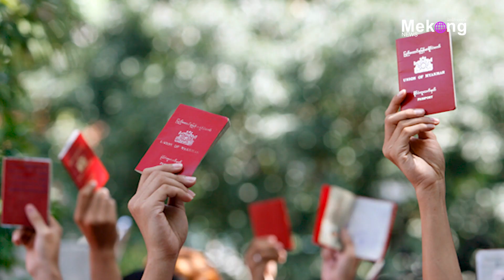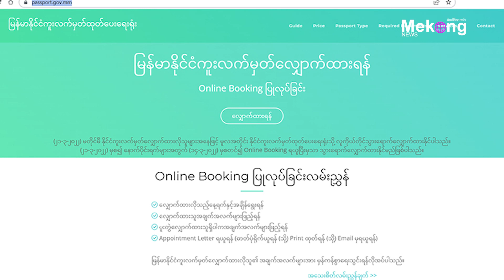ပတ်စ်ပို့ရုံးမှာ စစ်တပ်က၀င်ရောက်ထိန်းချုပ်နေပြီး အွန်လိုင်း Booking ရက်ချိန်းတွေ ကို ရောင်းစားနေ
ပတ်စ်ပို့ရုံးမှာ စစ်တပ်က၀င်ရောက်ထိန်းချုပ်နေပြီး အွန်လိုင်း Booking ရက်ချိန်းတွေအကုန်လုံးကိုလည်း ရောင်းစားနေ

မဲခေါင်၊ နိုဝင်ဘာ ၁၁

ရန်ကုန်မြို့က မြန်မာနိုင်ငံကူးလက်မှတ်ထုတ်ပေးရေးရုံးကို နိုဝင်ဘာလဆန်းကစပြီး စစ်တပ်က ဝင်ရောက်ထိန်းချုပ်ဆောင်ရွက်နေပြီး ဖမ်းဆီး စစ်ဆေးတာတွေလည်းရှိနေတယ်လို့  ပတ်စ်ပို့ရုံးနဲ့ ဆက်စပ်နေတဲ့ အသိုင်းအဝိုင်းက သိရပါတယ်။

ပတ်စ်ပို့စာအုပ်အသစ်လုပ်ပြီး ပြည်ပထွက်ခွာသူတွေများနေတာကြောင့် အာဏာသိမ်းစစ်ခေါင်းဆောင်က ထိန်းချုပ်ခိုင်းတာဖြစ်တယ်လို့ ရန်ကုန်ပတ်စ်ပို့ရုံးနဲ့ နီးစပ်သူ တစ်ဦးက ပြောပါတယ်။

“နိုဝင်ဘာ ၁ ရက်နေ့လောက်ကစပြီး ဝင်တာ။ အောက်တိုဘာလမှာဆိုရင် QR တွေက လွယ်သေးတယ်။ ဘာကြောင့်ဝင်တာလဲဆိုရင် အဲ့ဒီ့က ဝန်ထမ်းတွေပြောပြချက်အရ မင်းအောင်လှိုင်က ပတ်စပို့ထွက်တဲ့သူတွေ များနေတယ်။ ပြည်ပထွက်ခွာတွေများနေတယ်၊ ဒါတွေ လျှော့ချရမယ်ဆိုတော့ စစ်တပ်က အခုလက်ရှိ ပတ်စ်ပို့ရုံးဝင်တာ။ သူတို့ညွှန်ကြားချက်က အဲ့လိုရှိတာတော့ သိထားတယ်”လို့ သူကပြောပါတယ်။

ဒါ့အပြင် ပတ်စ်ပို့လာလုပ်သူတွေထဲမှာ CDM ဝန်ထမ်းတွေနဲ့ KPay၊ Wave Pay အကောင့်ပိတ်ခံရသူတွေကို တန်းပြီးဖမ်းဆီးတာတွေလည်း ကြားနေရတယ်လို့ အဲဒီနီးစပ်သူက ပြောပါတယ်။

လက်ရှိမှာ နိုင်ငံကူးလက်မှတ် ပတ်စ်ပို့ရရှိဖို့ အရင်ကထက် ပိုမိုခက်ခဲသွားပြီး ရက်ချိန်း QR Code ယူဖို့လည်း ဝက်ဘ်ဆိုဒ်ထဲဝင်လို့ လုံးဝမရတော့တဲ့အခြေအနေတွေဖြစ်နေတယ်လို့ ပတ်စ်ပို့လုပ်ဖို့ကြိုးစားသူတွေထံကနေ သိရပါတယ်။

Online Booking စနစ်ပြောင်းလိုက်ပြီးနောက်ပိုင်း လူဦးရေအကန့်အသတ်နဲ့သာ ပတ်စ်ပို့ထုတ်ပေးတော့သလို ရက်ချိန်း QR Code ကိုလည်း ပတ်စ်ပို့ရုံးက တာဝန်ရှိသူတွေက ရောင်းစားနေတယ်လို့ ကိုယ်တွေ့ကြုံရသူတစ်ဦးက ပြောပါတယ်။

“မနက် ၉နာရီမှာဖွင့်တဲ့ ရက်ချိန်းယူတဲ့ ဝက်ဘ်ဆိုဒ်က ၉နာရီတစ်မိနစ်မှာကို ဝင်လို့မရတော့ဘူး။ အပြင်မှာ QR Code ကို သောင်းဂဏန်းကနေ သိန်းဂဏန်းအထိပေးဝယ်ရတယ်။ တစ်သောင်းနဲ့ ယူပေးတယ်ဆိုပြီး လိမ်တဲ့ဟာတွေလည်းရှိတယ်” လို့ သူက ပြောပါတယ်။

ပုံမှန်မှာ နိုင်ငံကူးလက်မှတ်ရရှိဖို့ ကုန်ကျငွေက ၃ သောင်း ၈ ထောင်ကျပ်သာကျသင့်ပေမယ့် ပွဲစားတွေနဲ့ လုပ်ရင် ၆ သောင်းကနေ ၁၀သိန်း၀န်းကျင်အထိ ကြာချိန်ပေါ်မူတည်ပြီး ကုန်ကျမှုတွေရှိနေပါတယ်။

ရန်ကုန်မြို့မှာရှိတဲ့ မြန်မာနိုင်ငံကူး လက်မှတ်ထုတ်ပေးရေးရုံးကနေ မြန်မာနိုင်ငံကူးလက်မှတ်လျှောက်ထားသူဦးရေ  နေ့စဉ် ၂၅၀၀ လောက်ရှိတယ်လို့သိရပါတယ်။